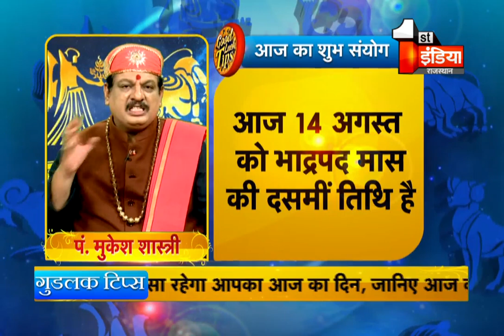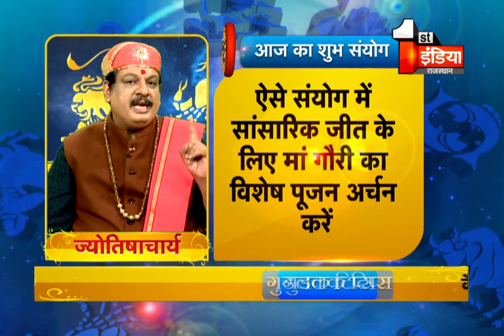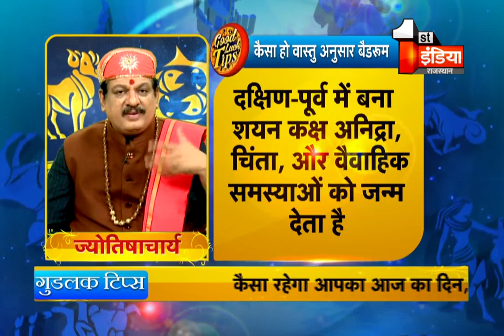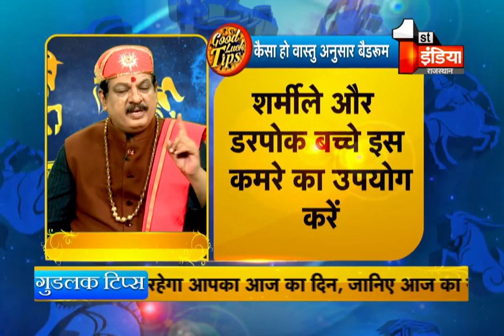जानिए पति-पत्नी के बीच के झगड़े दूर करने के उपाय | Good Luck Tips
About this Video:
Know the Vastu lamp solution to end the dispute between husband and wife | Good Luck Tips